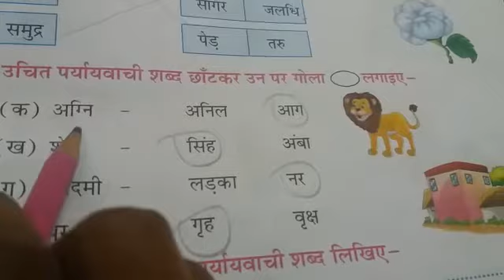Trsps charakdangi 23/12/20 class 1 hindi